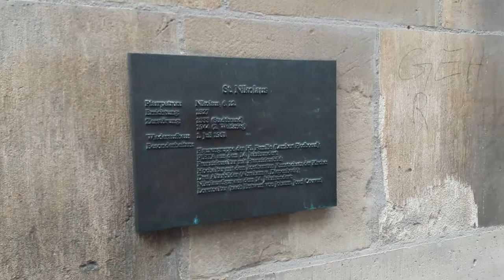Artists playing Metallica song on accordion on one of the Aachen street. Germany.